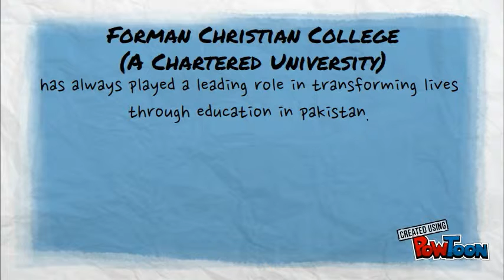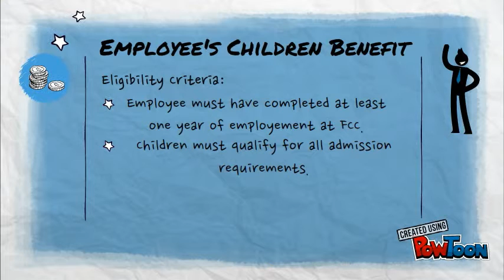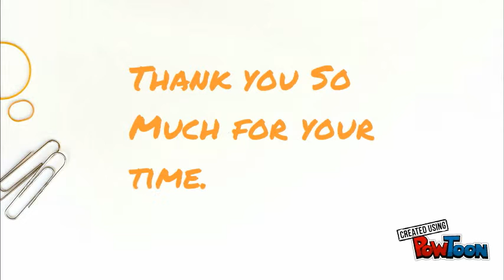Forman Christian College Staff Orientation by Financial Aid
Just Testing-- Created using PowToon -- Free sign up -- Create animated videos and animated presentations for free.  PowToon is a free tool that allows you to develop cool animated clips and animated presentations for your website, office meeting, sales pitch, nonprofit fundraiser, product launch, video resume, or anything else you could use an animated explainer video. PowToon's animation templates help you create animated presentations and animated explainer videos from scratch.  Anyone can produce awesome animations quickly with PowToon, without the cost or hassle other professional animation services require.